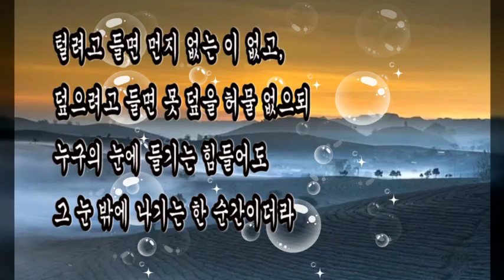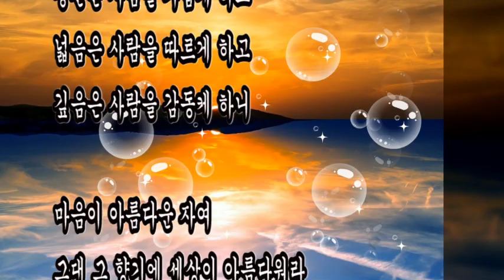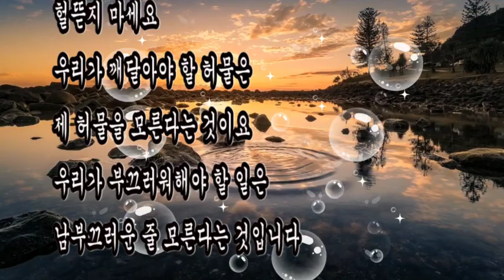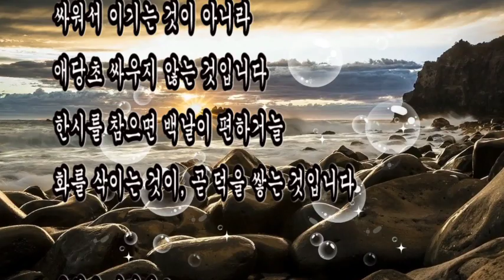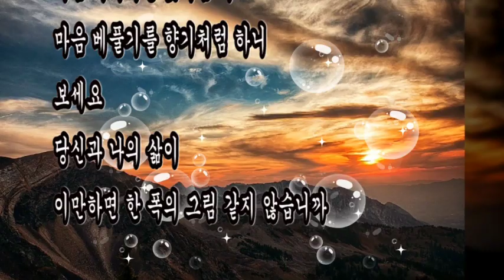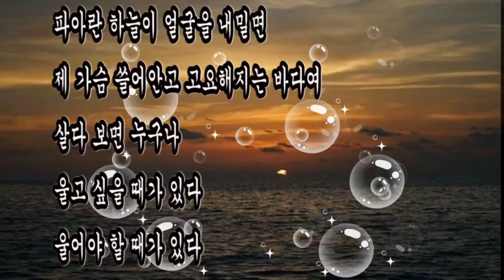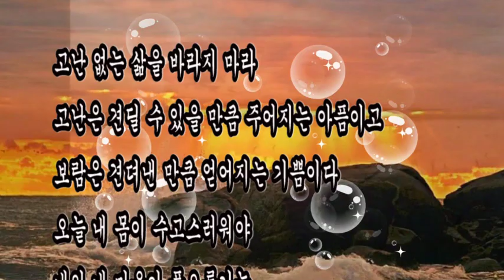좋은시,이채 시인 특선시 세가지? 마음이 아름다우니 세상이 아름다워라/ 이채,당신과 나의 삶이 아름다웠으면 좋겠습니다/이채,눈물 없는 인생이 어디 있으랴/이채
좋은시
이채 시인 특선시 세가지?
마음이 아름다우니 세상이 아름다워라/ 이채,
당신과 나의 삶이 아름다웠으면 좋겠습니다/이채,
눈물 없는 인생이 어디 있으랴/이채

밉게 보면 잡초 아닌 풀이 없고,
곱게 보면 꽃 아닌 사람이 없으되
내가 잡초 되기 싫으니
그대를 꽃으로 볼 일이로다

털려고 들면 먼지 없는 이 없고,
덮으려고 들면 못 덮을 허물 없으되
누구의 눈에 들기는 힘들어도
그 눈 밖에 나기는 한 순간이더라

귀가 얇은 자는 그 입 또한 가랑잎처럼 가볍고,
귀가 두꺼운 자는 그 입 또한 바위처럼 무거운 법.
생각이 깊은 자여
그대는 남의 말을 내 말처럼 하리라

겸손은 사람을 머물게 하고
칭찬은 사람을 가깝게 하고
넓음은 사람을 따르게 하고
깊음은 사람을 감동케 하니

마음이 아름다운 자여
그대 그 향기에 세상이 아름다워라